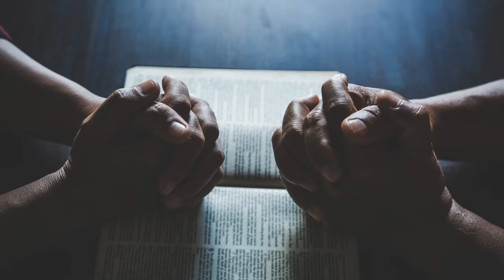English 17. Saved to Serve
English 17. Saved to Serve - Br Emiliano Popou Alane
2021 Online South Pacific Union Mission Youth Conference